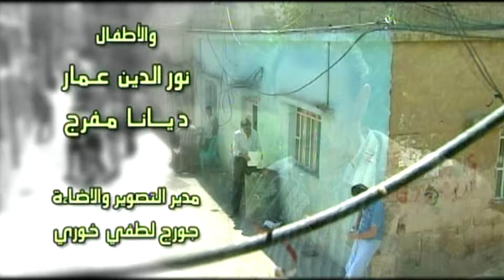مسلسل الانتظار - السادسة والعشرون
تدور أحداث المسلسل حول إحدى الحارات الفقيرة، ويستعرض حياة الناس العائشين بما فيها شاب يسكن فيها وهو في الأصل لقيط ولكنه يعمل دائمًا على مساعدة أهل حارته.

مسلسل بطولة  بسام كوسا، تيم حسن، يارا صبري، سلافة معمار، أيمن رضا، أندريه سكاف.